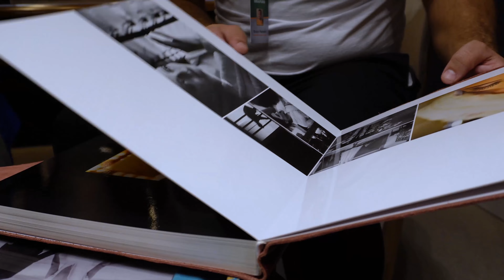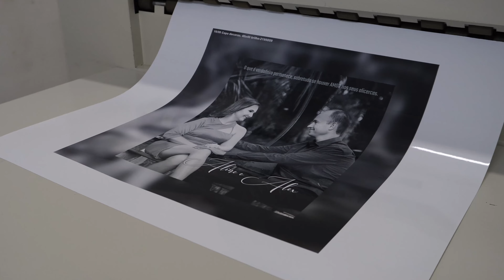Entrevista UIRAPURU - Rodrigo Scortegagna | Grupo Fotosul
O Grupo Fotosul em Passo Fundo destaca-se como um ponto de referência na preservação da emoção eternizada através da fotografia.

Rodrigo Scortegagna, diretor de relacionamento e produto do grupo, compartilhou sua visão sobre o mercado fotográfico e enfatizou que, mesmo em meio ao avanço tecnológico e à popularização das câmeras digitais, a essência da fotografia permanece presente.

O Grupo Fotosul mantém-se atualizado com as tendências do mercado, oferecendo soluções inovadoras e mantendo sua relevância. A empresa possui uma história de sucesso, uma equipe dedicada e continua a fornecer produtos e serviços de qualidade em um mercado em constante evolução.

Acompanhe está reportagem da equipe da Uirapuru com os repórteres Bruno Reinehr e Jeferson Vargas com apoio técnico de Leany Weber .